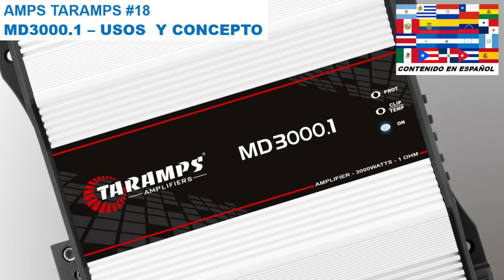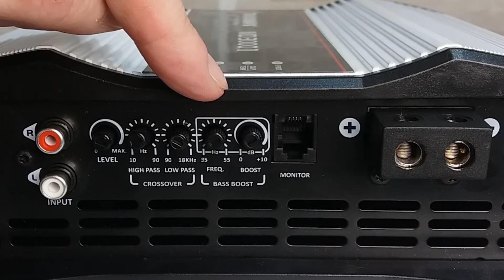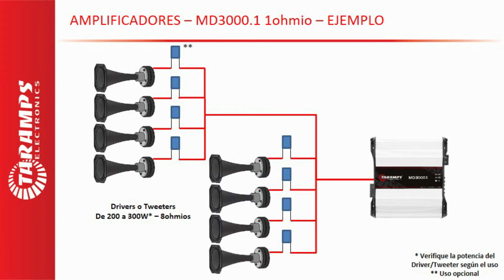AMPS TARAMPS #18 - USOS Y CONCEPTO - AMPLIFICADOR MD3000.1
En este nuevo video, hablaré sobre el amplificador Taramps MD3000.1.

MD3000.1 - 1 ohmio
- Potencia Wrms - 1 Canal de 3000Wrms @ 1 ohmio
- Respuesta de Frecuencia - 10 a 18kHz (-3dB)

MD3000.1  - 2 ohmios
- Potencia Wrms - 1 Canal de 3000Wrms @ 2 ohmios

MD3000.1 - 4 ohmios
- Potencia Wrms - 1 Canal de 3000Wrms @ 4 ohmios
- Consumo Musical - 138,8A

- Link con las informaciones completas del amplificador Taramps MD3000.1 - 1ohmio

- Link con las informaciones completas del amplificador Taramps MD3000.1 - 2ohmios

- Link con las informaciones completas del amplificador Taramps MD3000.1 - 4ohmios

- Link para lo Manual del amplificador Taramps MD3000.1 (PDF)